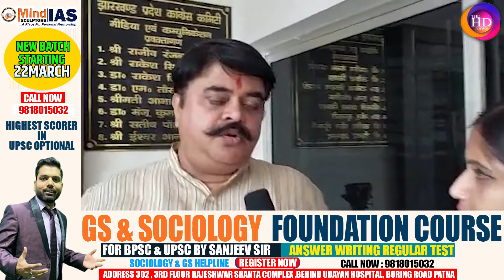Congress spokesperson राजीव रंजन ने बताया आखिर क्यों Ranchi आना पड़ा प्रभारी अविनाश पांडे को..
Anchor: